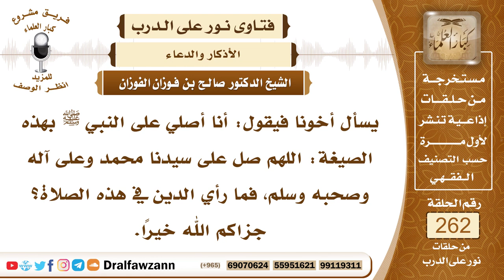4440- صيغة الصلاة على النبي صلى الله عليه وسلم - الشيخ صالح الفوزان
السؤال: جزاكم الله خيراً وأحسن الله إليكم، يسأل أخونا فيقول: أنا أصلي على النبي ﷺ بهذه الصيغة: اللهم صل على سيدنا محمد وعلى آله وصحبه وسلم، فما رأي الدين في هذه الصلاة؟ جزاكم الله خيراً.
الجواب: لا بأس من ذلك، صلاة مشروعة، وصلاة طيبة والحمد لله، ومطابقة لقوله تعالى ﴿يَاأَيُّهَا الَّذِينَ آمَنُوا ‌صَلُّوا ‌عَلَيْهِ ‌وَسَلِّمُوا تَسْلِيمًا﴾ [الأحزاب: 56] ، فإذا قال اللهم صلِّ وسلم على نبينا محمد فإن هذه صيغة مشروعة وطيبة جيدة ولله الحمد، ولو أتى بالصلاة الإبراهيمية (اللهُمَّ صَلِّ عَلَى مُحَمَّدٍ وَعَلَى آلِ مُحَمَّدٍ، كَمَا صَلَّيْتَ عَلَى إِبْرَاهِيمَ، وَعَلَى آلِ إِبْرَاهِيمَ إِنَّكَ حَمِيدٌ مَجِيدٌ، وَبَارِكْ عَلَى مُحَمَّدٍ، وَعَلَى آلِ مُحَمَّدٍ كَمَا بَارَكْتَ عَلَى إِبْرَاهِيمَ وَعَلَى آلِ إِبْرَاهِيمَ إِنَّكَ حَمِيدٌ مَجِيدٌ)، لكان ذلك أتم وأحسن.

السيرة الذاتية :
للاشتراك في قناة الشيخ صالح الفوزان

14_ الشيخ محمد أمين الشنقيطي
يتيوب

15_سماحة المفتي عبد العزيز آل الشيخ
 يوتيوب

رئيس الفريق
لمشروع كبار العلماء